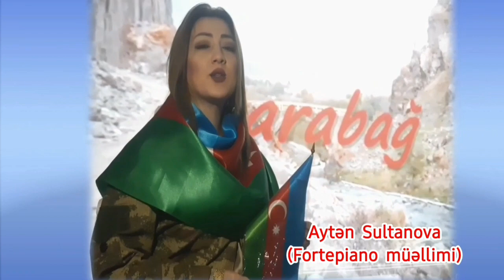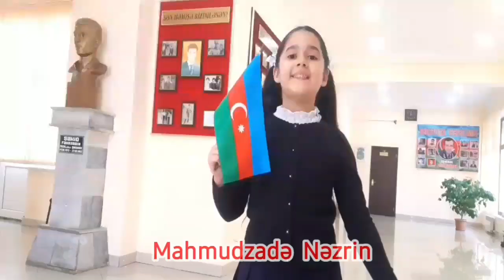Qelebeye dogru (Sultanova Aytənin təqdimatında)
Mingəçevir